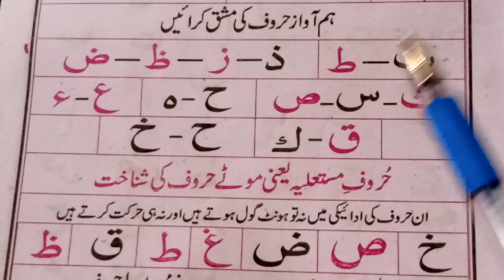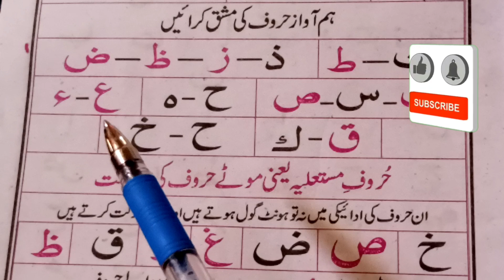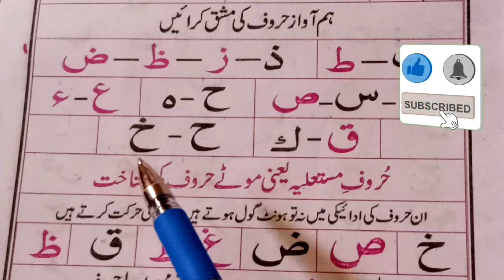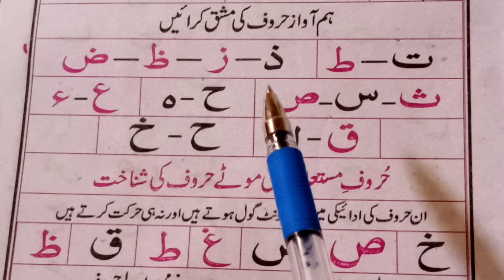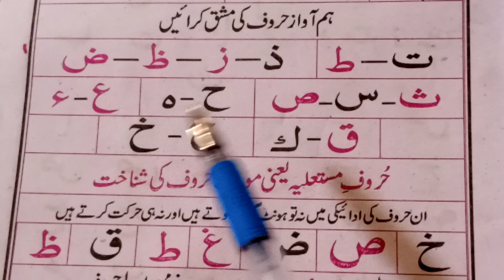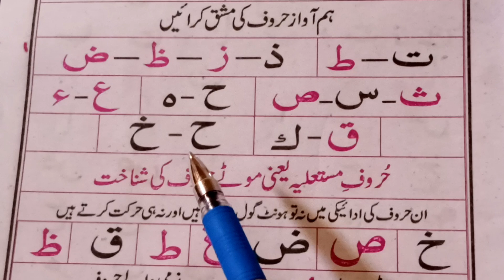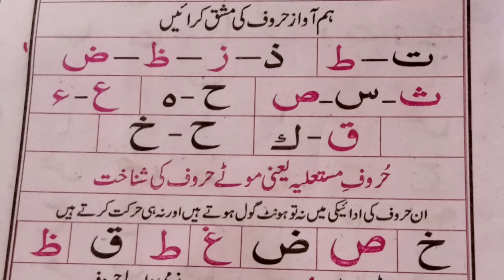Iqra Qaida Lesson No 3 |Noorani Qaida Chapter No 3 | Iqra Noorani Qaida Word By Word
Noorani Qaida is a booklet used to teach the basics of Quranic recitation and reading in Arabic.
Noorani Qaida is a comprehensive guide to learning Quranic recitation and reading. This booklet is designed for beginners, providing a step-by-step approach to mastering the fundamentals of Quranic Arabic. With Noorani Qaida, learn the correct pronunciation, intonation, and reading techniques to recite the Quran with confidence and clarity.
Discover the Noorani Qaida method, a trusted and widely used resource for Quranic education. This booklet covers the basics of Quranic reading, including alphabet recognition, word formation, and sentence structure. Perfect for students, teachers, and anyone looking to improve their Quranic recitation skills.
Noorani Qaida is a foundational booklet in Quranic education, used by millions of students worldwide. it's a systematic guide to learning the correct pronunciation, intonation, and reading techniques of the Quran. each focusing on a specific aspect of Quranic reading, such as:
Arabic alphabet and pronunciation
Word formation and recognition
short and long vowels
Diacritical marks and their significance
Basic grammar rules
Practice exercises and recitation drills

Noorani Qaida is designed for beginners, making it an ideal resource for:
1 Children starting their Quranic education
2 Adults seeking to improve their Quranic recitation skills
3 New Muslims learning Quranic Arabic
4 Teachers and tutors seeking a structured teaching resource

The booklet's methodology is based on traditional teaching methods, with a focus on gradual learning, repetition, and practice. By working through Noorani Qaida, students develop a strong foundation in Quranic reading, enabling them to recite the Quran with accuracy, clarity, and confidence.

Noorani Qaida is a renowned textbook for learning Quranic Arabic, widely used by children and adults alike. This comprehensive guide is designed to teach the fundamentals of Quranic Arabic, enabling with accuracy and fluency.

The textbook is divided into lessons, each building upon the previous one, gradually introducing new concepts and reinforcing previously learned material. Noorani Qaida covers essential topics such as:

1 Arabic alphabet and pronunciation
2 Basic grammar rules
3 Vocabulary building
4 Quranic script recognition
5 Fluency in reading and recitation

Through a structured and progressive approach, Noorani Qaida equips students with a solid foundation in Quranic Arabic, making it an ideal resource for:

1 Islamic schools and madrasas
2 Homeschooling programs
3 Individual learners
4 Quranic education

By mastering the concepts presented in Noorani Qaida, students will develop a strong understanding of Quranic Arabic, enabling them to engage with the Quran and other Islamic texts with confidence and proficiency.